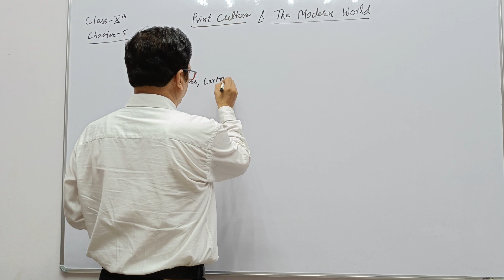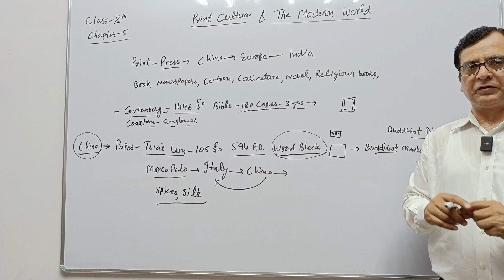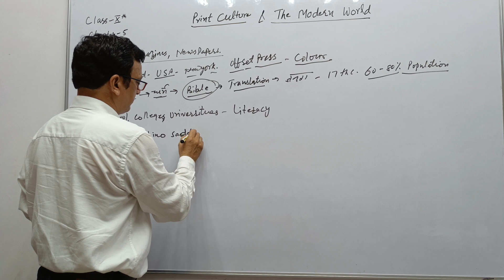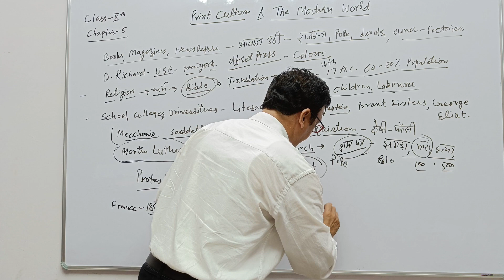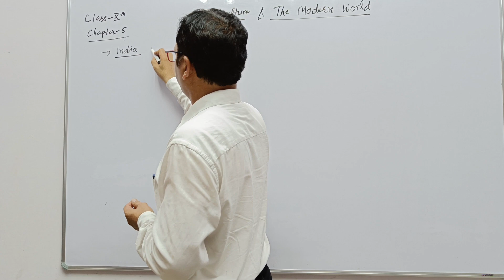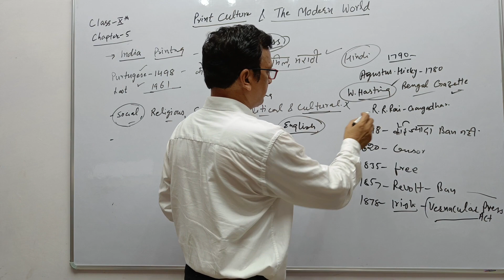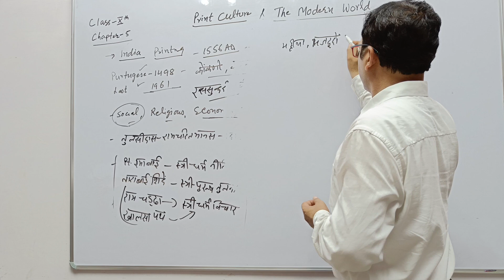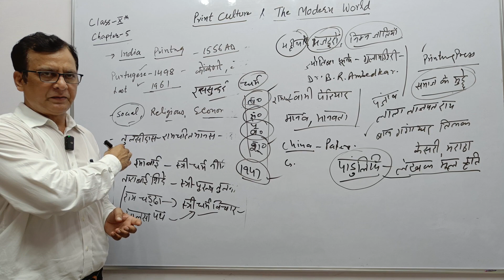Print Culture & Modern World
Paper was invented in China in 105 A.D.& printing press also in the 6th C. Wooden blocks were used for printing.In the modern world Gutenberg invented printing press in 15th C. In India,Purtugese set up it in Gao in 1556. After coming up this revolutionary machine people started to write against Aristocracy,Church, Feudal Lords etc. In India press was used against British rule and it became the voice of Women,Dalits and Labourers etc.So, this was a revolutionary invention of human against exploitation.